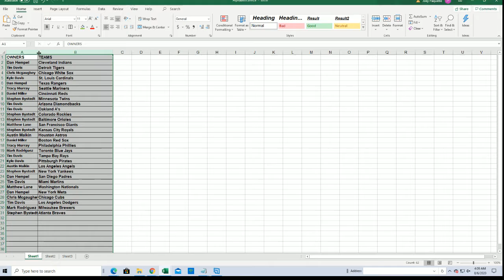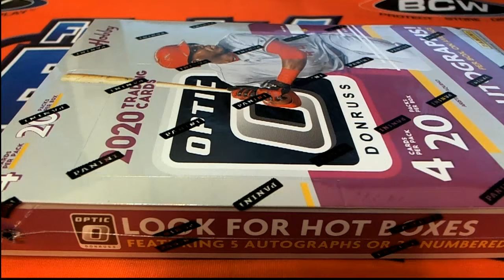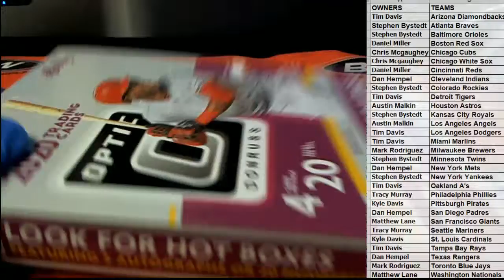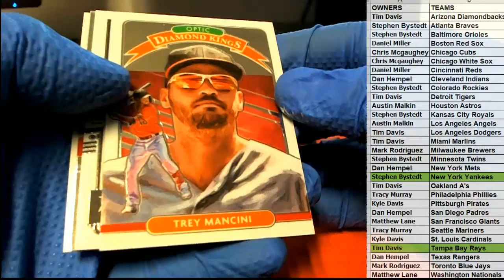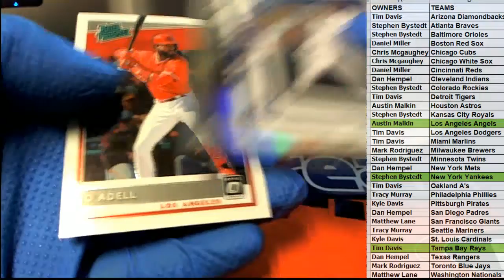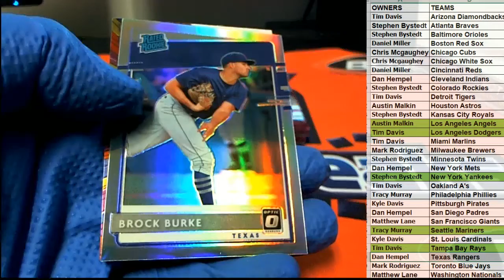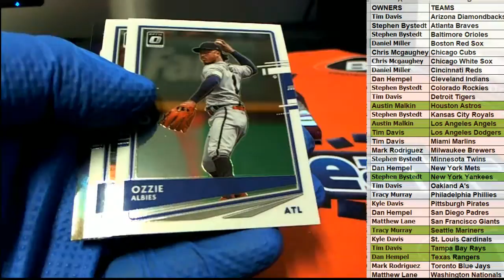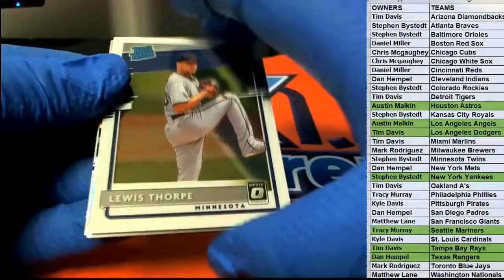2020 Panini Donruss Optic Baseball ID 20PANDONOPBB424